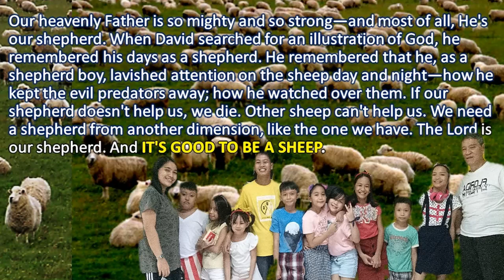ml IT'S GOOD TO BE A SHEEP